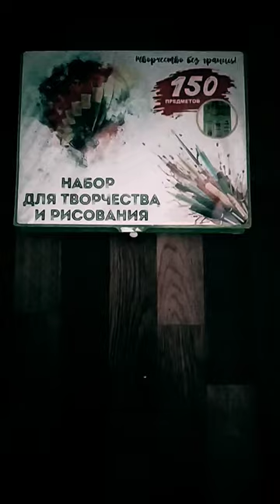Набор для рисования